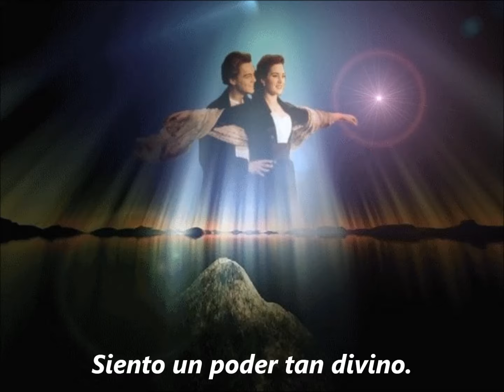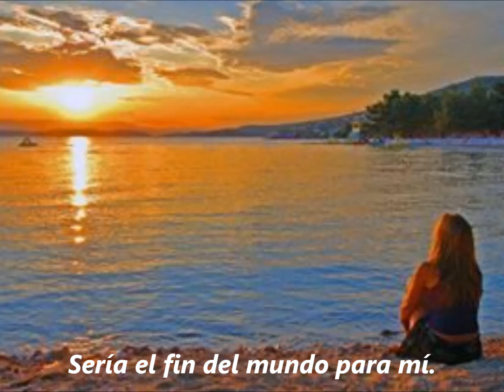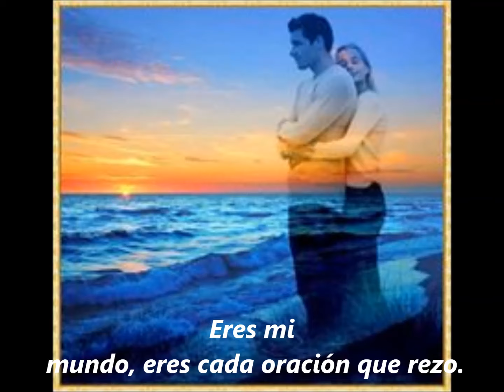Helen Reddy - You're my world ( sub español )